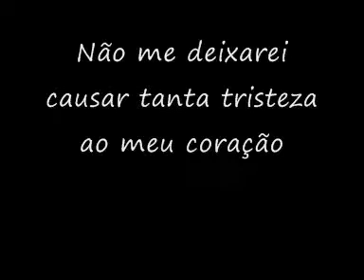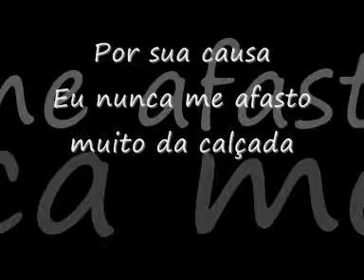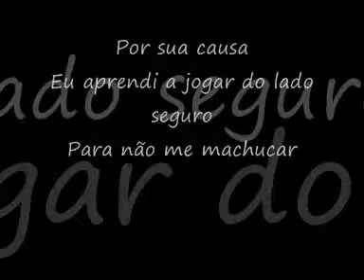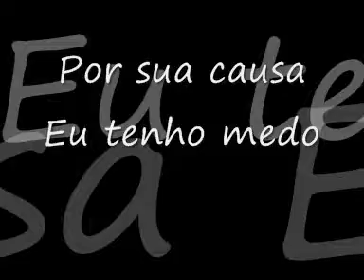Because of you